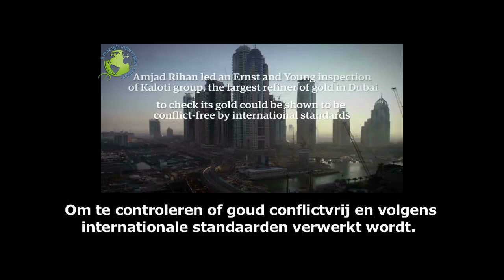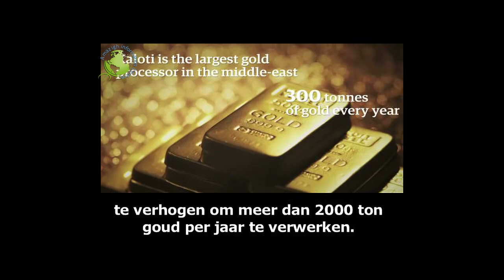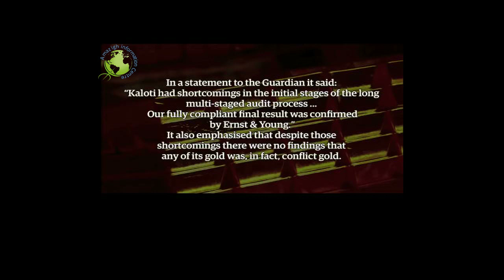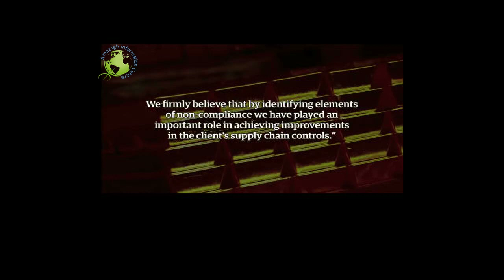Tonnen goud uit Marokko gesmokkeld (ENG/NL) 2017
De jonge klokkenluider Amjad Rihan, die werkte voor Ernst & Young een internationaal opererende dienstverlenend bedrijf in Dubai, ontdekte daar een grootschalig georganiseerde goudsmokkel uit Marokko en doet zijn verhaal bij het Britse dagblad The Guardian.